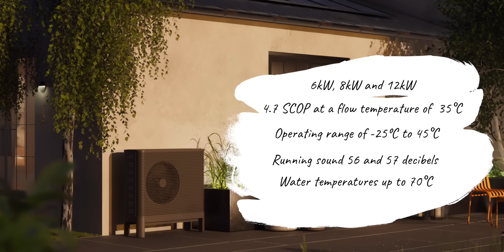Is the UK Heat Pump Ready? | @EverythingElectricShow Visits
In this episode of the @EverythingElectricShow, they explore the potential of heat pumps in the UK and ask whether they could become a reality in every home. While only 1% of UK homes have heat pumps, countries like Sweden are leading the way with 60% adoption and 93% of new heating systems being heat pumps. What lessons can the UK learn from Scandinavia’s success, especially in colder climates?

We sit down with a Swedish heat pump company @AiraHome, now operating in the UK, to discuss the technology’s efficiency, environmental benefits, and the future of electrified heating in the UK. We dive into topics like the government’s Boiler Upgrade Scheme, electricity grid constraints, and the “spark gap”—the significant cost difference between electricity and gas. Plus, we explore how heat pumps can integrate with solar panels and electric cars for a fully efficient home energy solution.

Find out how these systems are designed, their long-term savings potential, and how homeowners can adopt this transformative technology with affordable repayment models. Join the conversation about the UK’s shift towards cleaner energy and the role heat pumps will play in this transition.

This video is produced by @EverythingElectricShow for our Swedish clean-tech partner Aira. Together, we’re set to take Europe off gas and accelerate the electrification of home heating in the UK.

​⁠​⁠​⁠ @allseasonsenergy by @AiraHome ​⁠​⁠​⁠

📚Episode Chapters

00:00 – Can Heat Pumps Be in Every UK Home?
01:02 – What the UK Can Learn from Sweden
02:23 – Will Heat Pumps Overload the Grid?
03:28 – Key Lesson from Sweden’s Success
04:07 – Addressing the Spark Gap
04:34 – Can Heat Pumps Reach the Right Temperature?
05:05 – Aira Heat Pump: Key Specifications
07:17 – Do You Need Planning Permission?
08:22 – EPCs and Heat Pump Compatibility
09:19 – Aira’s Zero Upfront Cost Repayment Model
10:19 – Monthly Payments and Payback Period
11:00 – The Future of Heat Pumps in the UK